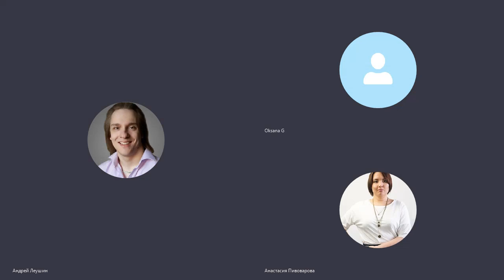Упущенные возможности и время